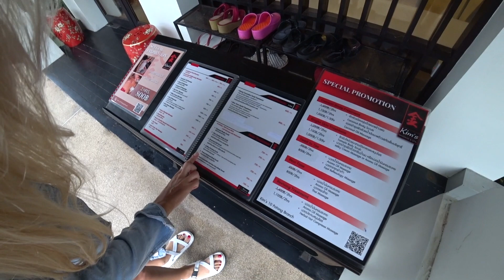Неожиданная встреча с Анжеликой. Впервые со мной делали такое 😂! На острове снова праздник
На что мы снимаем: Sony x3000 и Sony a6400